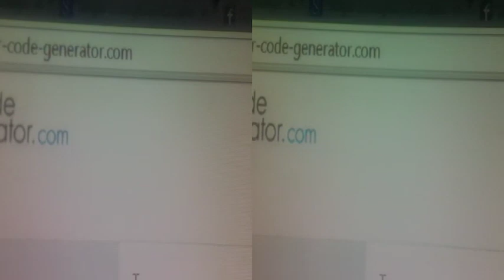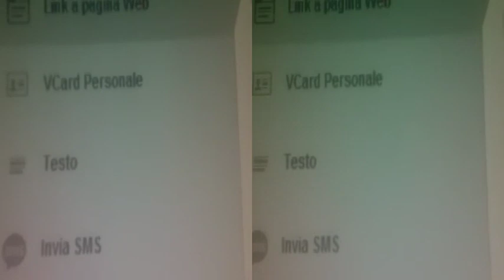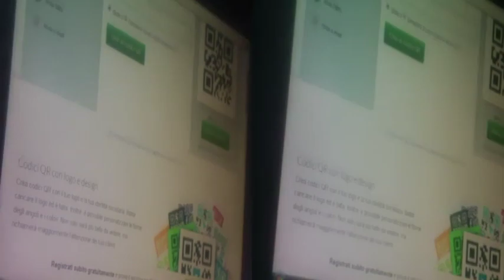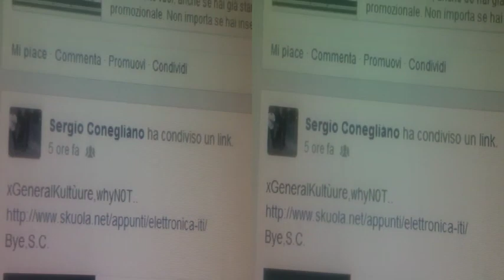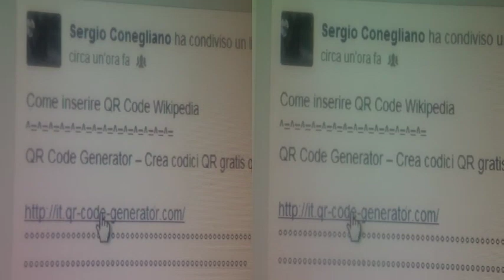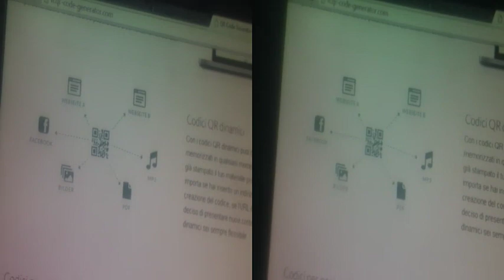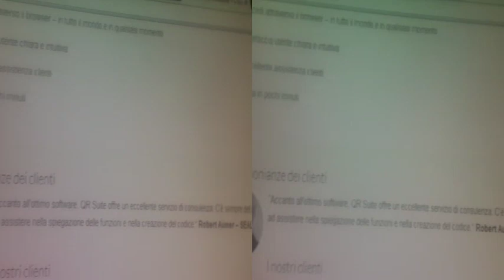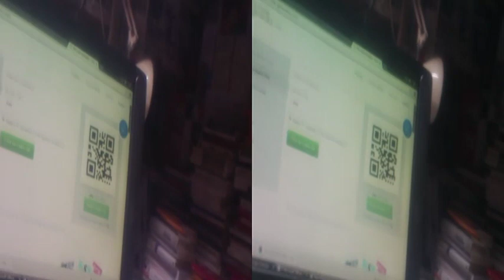yt3d 3D Anaglifo Via Software Gratuito VersatileApplicabilità QR code [by Sergio Conegliano]